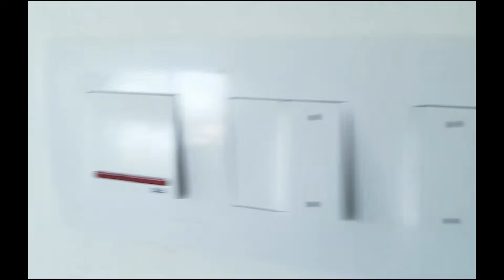Mahindra Antheia Pimpri Pune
Record Road Trips and Be Safe with Qubo Dashcams
Qubo Dashcam Pro 3K
Qubo Dashcam Pro 4K
Qubo Car Dash Camera Pro

Great Indian Festival Deals